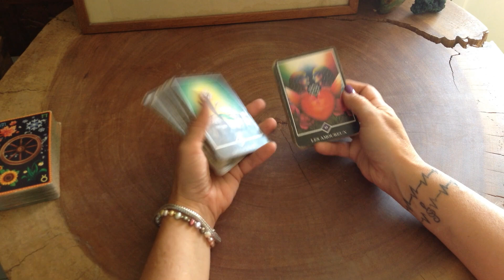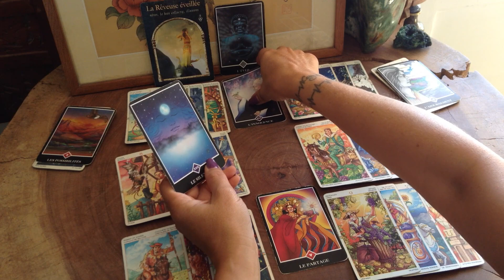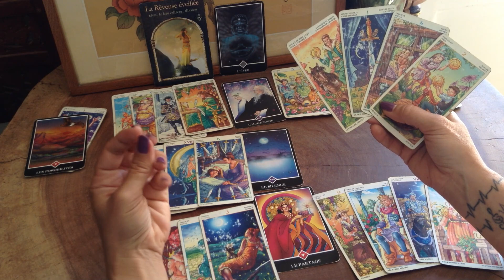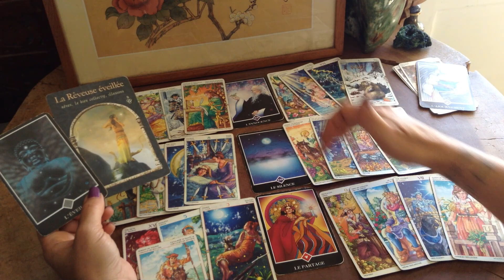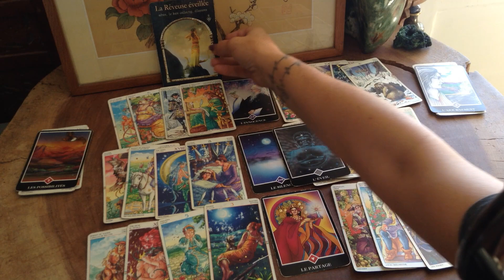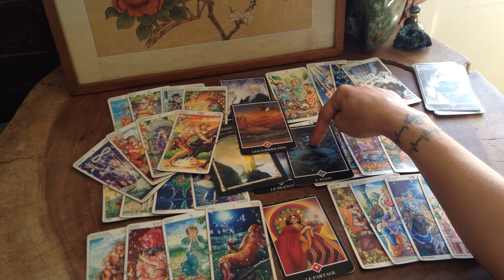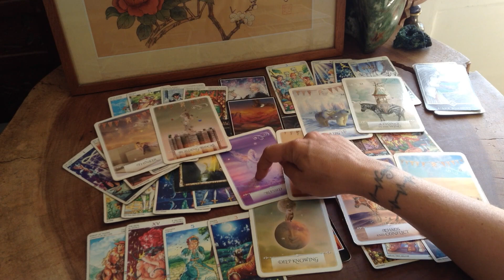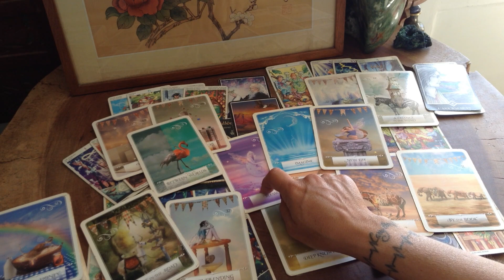Cancer Septembre 2021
Lecture intuitive des cartes avec prédictions pour septembre2021 teintée d' astrologie Prenez grand soin de vous quelque soit les circonstances. Faites de votre bien-être votre priorité!